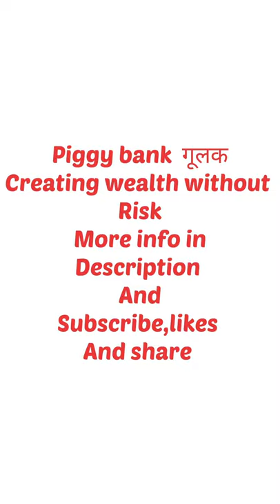Piggy bank | गूलक का महत्व | deism pot art | gulak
Best out of waste ideas / piggy bank making..
गूलक का महत्व। बच्चे गूगल को ज्यादा महत्व देते हैं
PIGGY BANK ACCOUNT -Creating Wealth without Risk